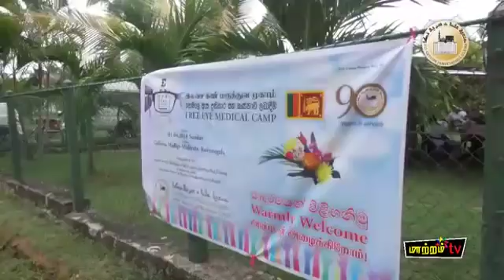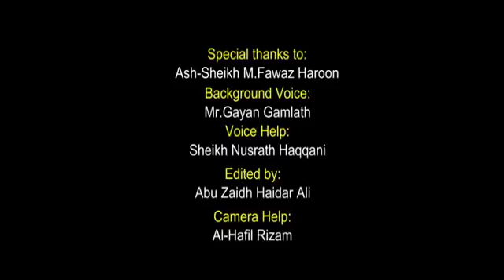Free Eye Medical Camp - ACJU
Free Eye Medical Camp Organaized by ACJU on 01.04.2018 at Madige-Midiyala